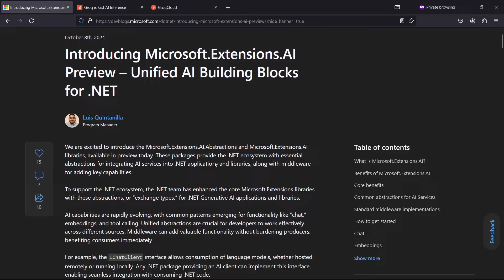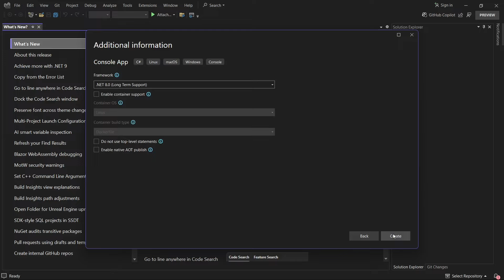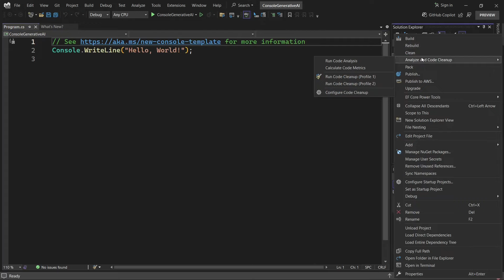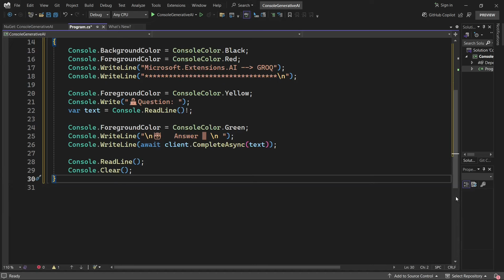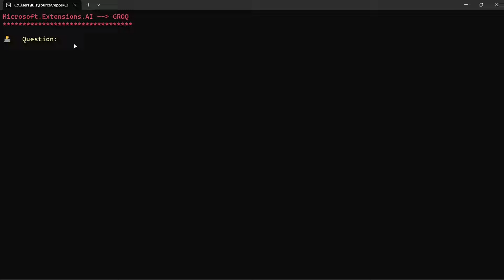Microsoft Extensions AI + Groq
📘Libro ROS 2
ROS 2 - Una Guía Rápida y Práctica
Robot Operating System 2